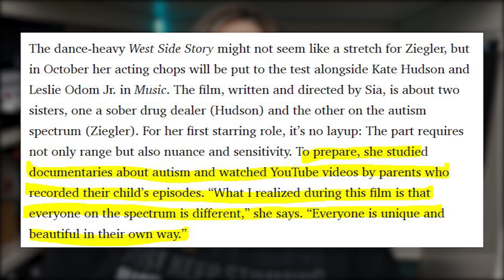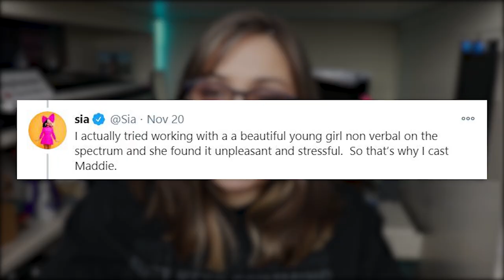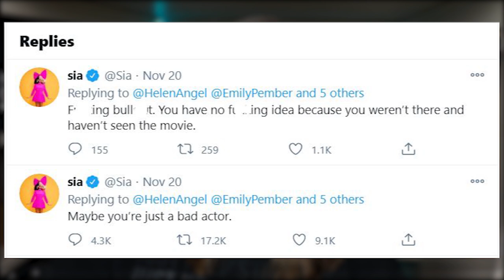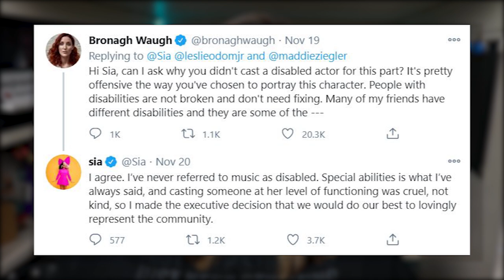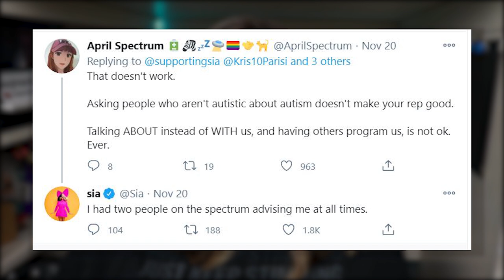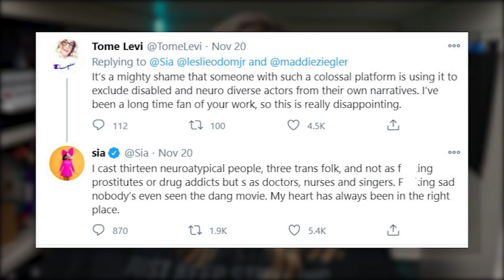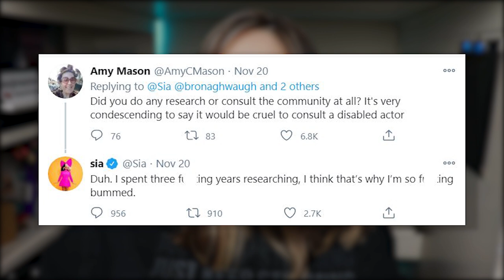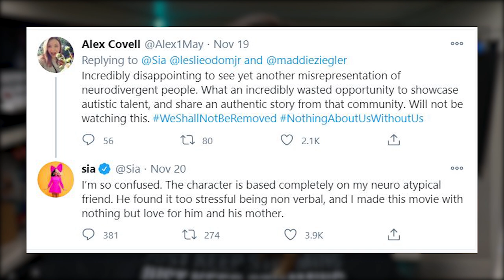An Autistic Person's Thoughts on Sia's Movie, Music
This video is way too long, I know. I learned that through not only having too many files when recording but also putting this together. However, if you want to know about the Sia situation and what I learned regarding some information that I think is helpful to more fully understand where she is coming from, then you'll hopefully be fairly informed by the end of this video.

A lot of people in the autistic community were upset with the trailer for Sia's upcoming movie, Music, because Maddie Ziegler is playing the main character role of an autistic girl while she herself is not autistic.

In this video, I share my unique thoughts and perspective on the situation regarding Sia and her movie, Music, in relation to the autism community.